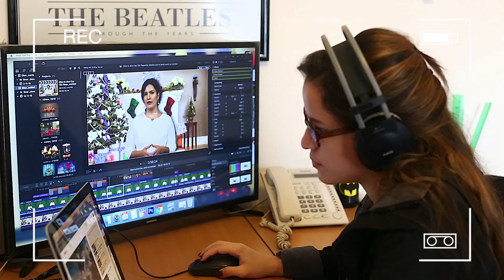Ellen saluda a sus seguidores y les presenta su equipo - Ellen Te Dice - Feliz Año 2019